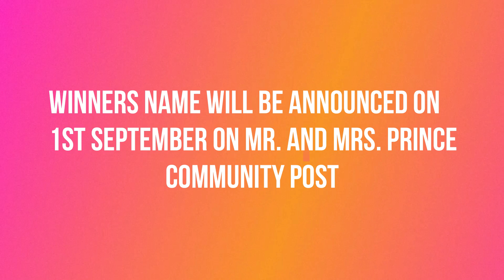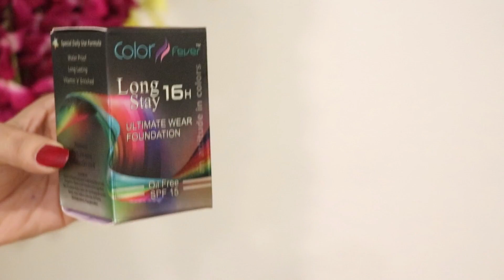GOODNEWS मै अपना MAKEUP आपको दे रही हूँ|Giving my all Makeup to my Subscribers|Be Natural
Darling Isabella Liquid Lipstick, Windsor Castle Maquillage - Duchess Reliable Brown 9 (2.7 ml)
Darling Isabella Liquid Lipstick, Windsor Castle Maquillage - Duchess Dusty Rose 2 (2.7 ml)
MIXIFY UNLOC POWER DUO Day & Night Cream. DAY CREAM (45g) with SPF 50, PA+++ & Vitamin B3; NIGHT CREAM (45g) with Hyaluronic Acid & Vitamin E. Light Weight & Non Sticky - Non Greasy Formula | Paraben Free | Sulphate Free | No Mineral Oil
L\'Oreal Paris Color Riche Le Stylo Smoky Matte Eye shadow B3 Purple Comtesse 112 (1.5 g)
L'Oreal Paris Color Riche Le Stylo Smoky Matte Eye shadow B7 Aurora Sky 116 (1.5 g)
Rude Cosmetics United Shades of Glitter - 21 Pressed Glitter Palette (21 g)
Minfei Jelly Fruit Flower Waterproof Chrysanthemum Lipstick Temperature Change Color Moisturizer Lip Stick (Color #1)
Minfei Jelly Fruit Flower Waterproof Chrysanthemum Lipstick Temperature Change Color Moisturizer Lip Stick (Color #2)
Minfei Jelly Fruit Flower Waterproof Chrysanthemum Lipstick Temperature Change Color Moisturizer Lip Stick (Color #3)
Minfei Jelly Fruit Flower Waterproof Chrysanthemum Lipstick Temperature Change Color Moisturizer Lip Stick (Color #4)
Wet n Wild Photo Focus Matte Setting Spray - Matte Appeal (45 ml)
Colorbar Glitter Me All Dreamland Eyeshadow Palette (2 g X 9N)
L'Oreal Paris Color Riche Eye Pencil Le Smoky Black Velour 201 (1.2 g)